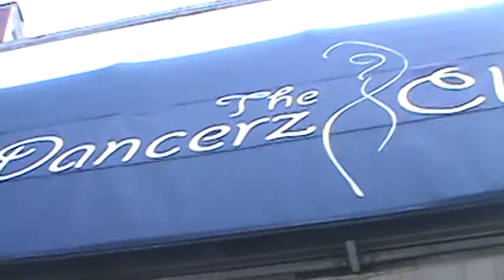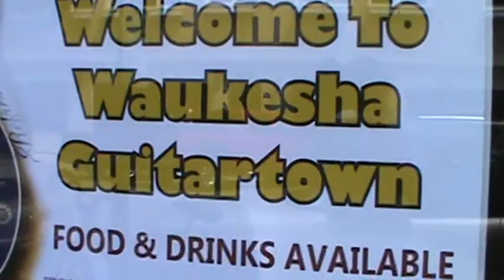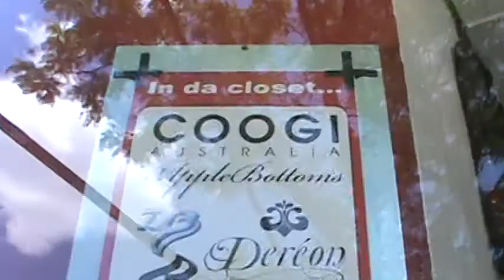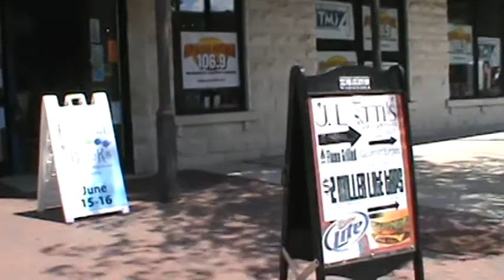Downtown Waukesha GuitarTown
the city of Waukesha has officially named, GuitarTown, chosen by the Gibson Guitar family.
it's all because of the late Waukesha native, Les Paul. Les Paul wasn't just any Waukesha resident. he was the inventor of the electric guitar, and a few other instruments. he also played with legends like; Elvis Presley, the Beatles, Johnny Cash, and more.

Les Paul passed away in August 13, 2009. although he's gone, he hasn't been forgotten. this past Friday, and Saturday in downtown Waukesha, proved
that we still remembered.

when Waukesha became, "Waukesha GuitarTown. the city was given ten 10 foot guitar statues, which were all painted by local, and other artists. they were all reveled at Waukesha's return of Waukesha Friday Night Live.
in addition to the ten large guitars, there were 17 regular size guitars. they too were reveled, and painted by artists. they were displayed throughout businesses in downtown Waukesha.